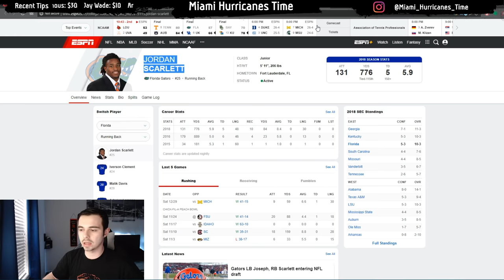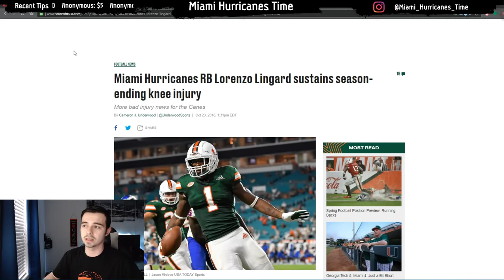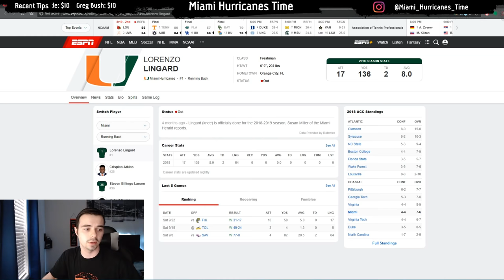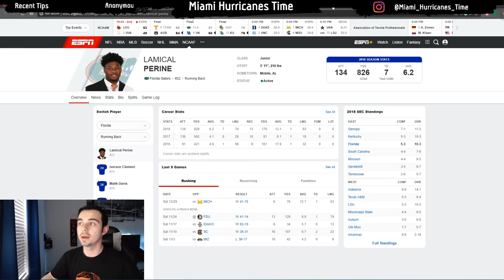Miami hurricanes vs Florida Gators | Runningbacks ​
Analysis and discussion of the University of Miami Hurricanes versus the Florida Gators Runningbacks